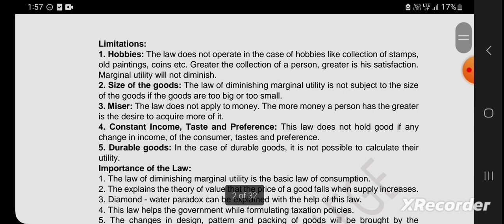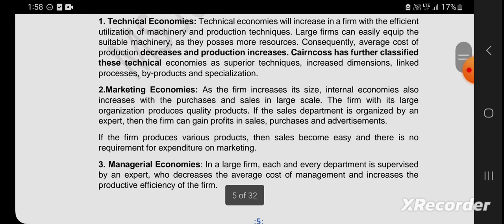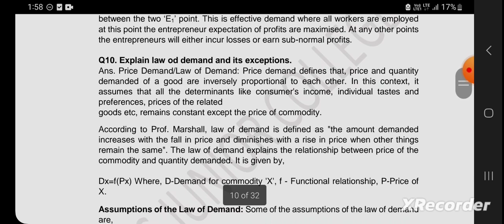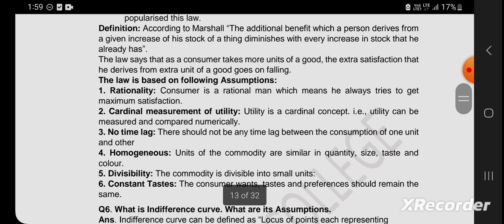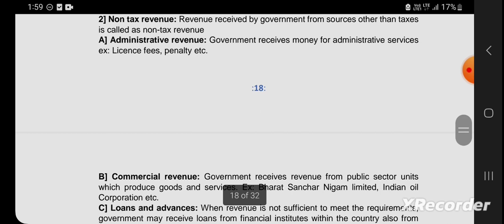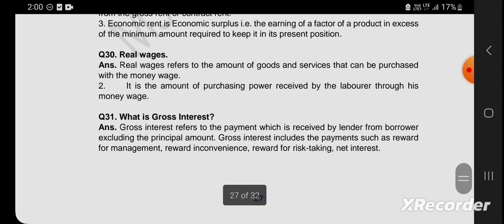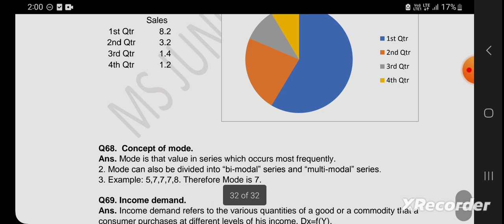JR INTER ECONOMICS 💯 IMP QUESTIONS 2024 INTER I YR ECONOMICS IMP QUESTIONS Q/A